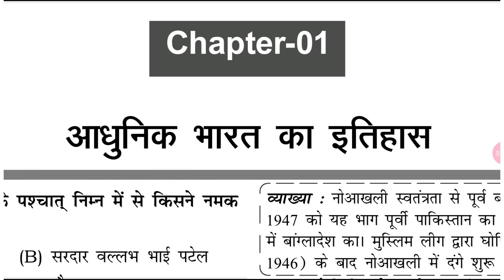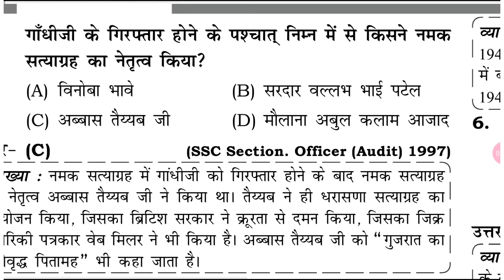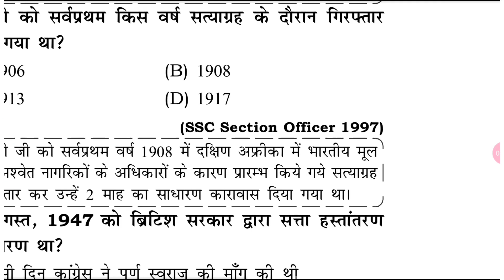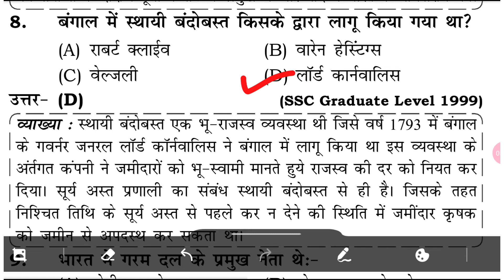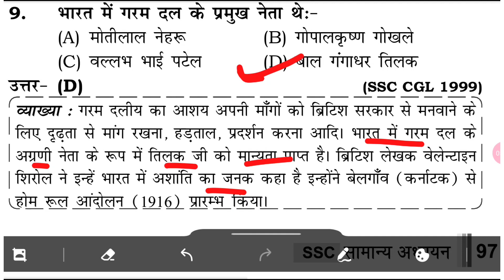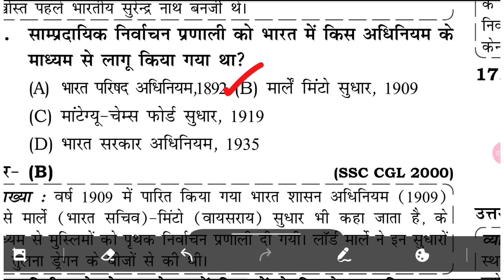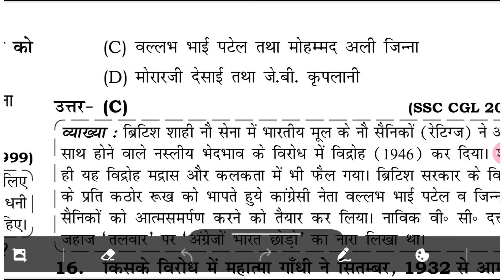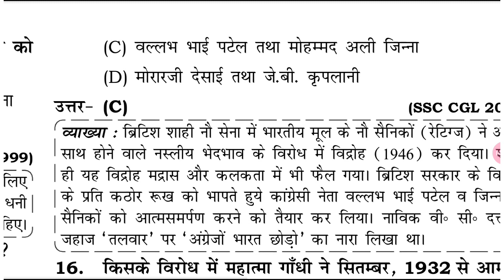MODERN HISTORY MCQ PART 1 // RAKESH YADAV SIR GK BOOK // CHSL, SSC GD, CGL,HSSC CET, AGNIVEER, AFCAT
polity handwritten notes in just RS 50/-